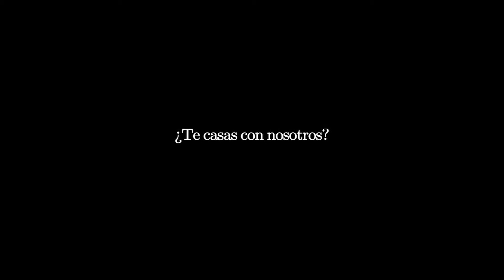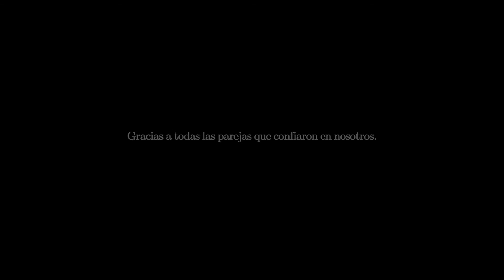Trailer Bodas 2014 - Wedding Cinematography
Trailer de bodas 2014.
Gracias a todas las parejas que confiaron en nosotros.

Fotógrafo de bodas, videografo de bodas, reportajes de boda, álbum de boda, vídeo de boda, reportajes de boda diferentes, reportajes originales.